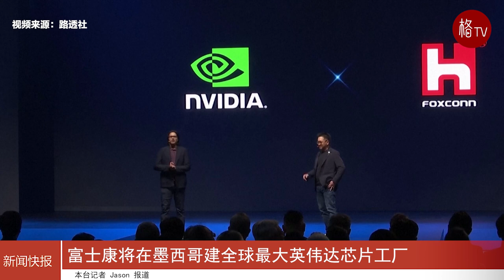富士康将在墨西哥建全球最大英伟达芯片工厂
富士康宣布将在墨西哥建设全球最大的英伟达GB200芯片制造工厂